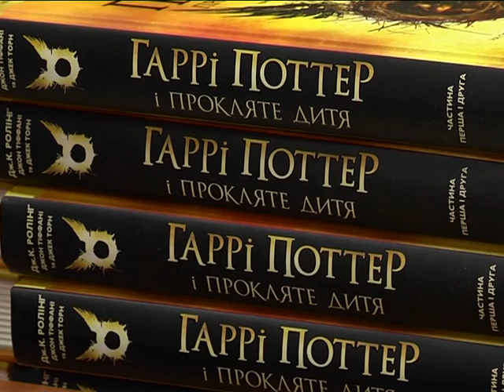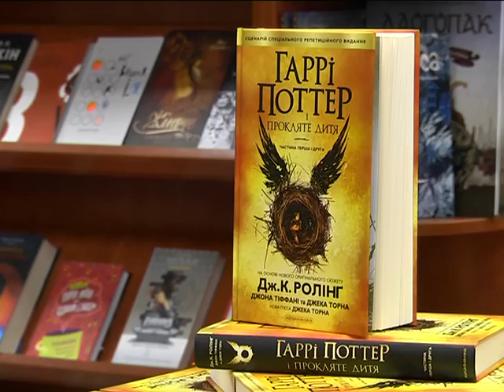Презентація книги "Гаррі Поттер і прокляте дитя" в Дніпрі